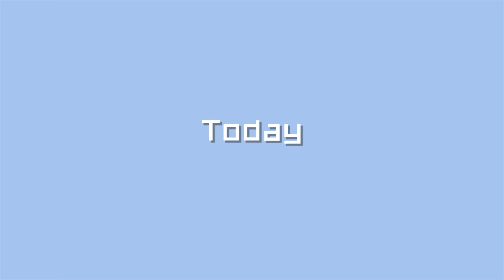全世界只能在秋天的德国喝到的小甜酒——【Federweisse白羽毛】季节限定的白葡萄味的无法邮寄的德国份的秋天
到了十月 德国的秋天就来啦（气温已经像冬天了哈哈）秋天德国总是阴唧唧下着小雨 还好这几天还有甜甜的白羽毛可喝~
Federweisser白羽毛是德国超市能买到的时令限定的一款葡萄酒 除了这款白羽毛之外呢 还有粉羽毛以及红羽毛都是一起上市的 但是相比之下白羽毛是最甜的 所以我平时都喝的是白羽毛 相信对于生活在德国的小伙伴们他们一定不是陌生的存在了
因为这个酒在出售的过程中是正在发酵的 所以随着放置时间越来越长 他的味道会逐渐变得没有一开始那么甜 酒精度数也会升高 范围大概在4~11度之间
Federweisse很甜也正因为它未完全发酵的特性 葡萄中的大量糖分还没有被酵母吃掉变成酒精 所以他喝起来很甜
也正是因为这一原因 Federweisse的瓶口不是密封的 在购买和运输的过程中一定要注意要立着放 不然会漏出来~
值得一提的是federweisse里面含有乳酸菌以及不少的维生素B1和B2 对肠胃蠕动有很好的帮助作用 不过喝多了的话可能帮助作用会稍微过头一点呢
而且虽然说她是甜酒 喝起来就像饮料 大家也不要忽视她的酒精度数 喝多了还是会上头哦
因为她不能密封 所以我们也不能邮寄回国内和国内的小伙伴们分享 但是如果国内的小伙伴在秋天的时候来德国玩 也可以去超市买几瓶试试看哦